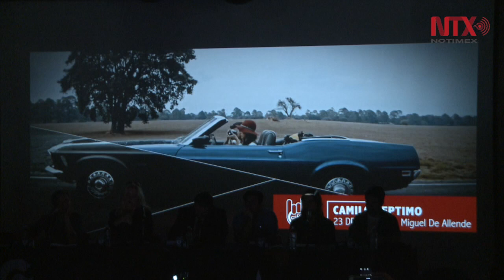Festival de Cine de Guanajuato anuncia actividades musicales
Con un programa que incluye el estreno en Latinoamérica de tres documentales, y cinco días de música, el Festival Internacional de Cine de Guanajuato dará cabida al arte cinematográfico y sonoro